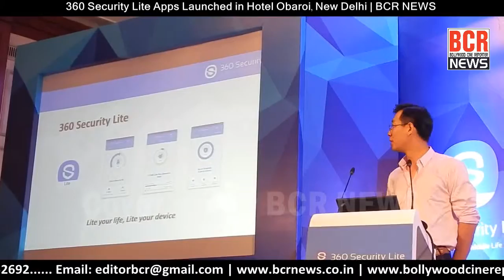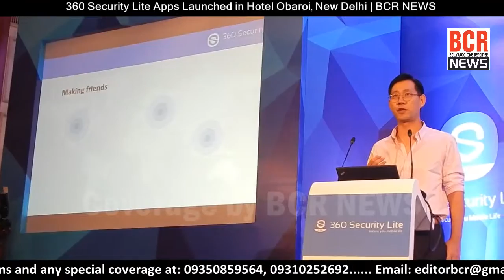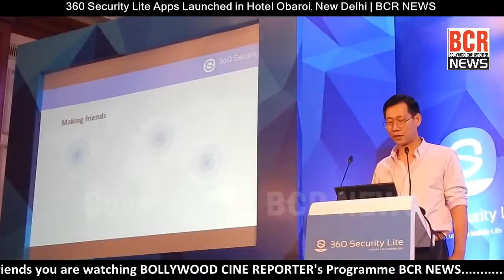360 Security Lite Apps Launched in Hotel Obaroi New Delhi | BCR NEWS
360 Security Lite Apps Launched in Hotel Obaroi New Delhi | BCR NEWS
Editor : Ajay Shastri
Telecast on : BCR NEWS